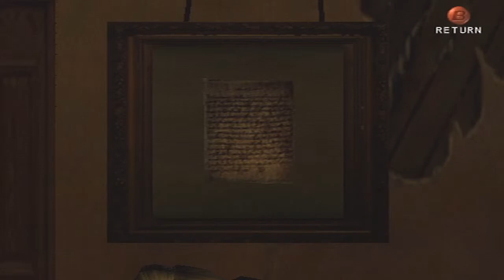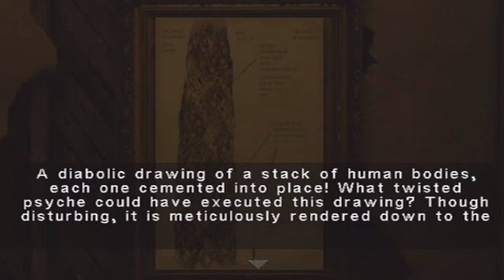Let's BLIND Play Eternal Darkness: Sanity Requiem - Part 2 - Role Switch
We play as a new character and explore the very distant past where there's a lot of flesh-hungry skellingtons out to get me. Why is it always the skellingtons!?